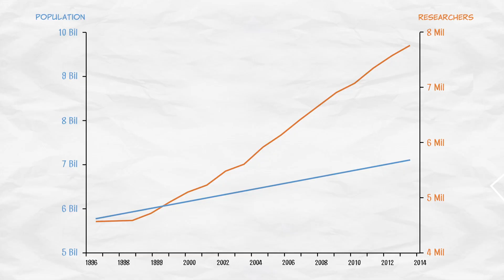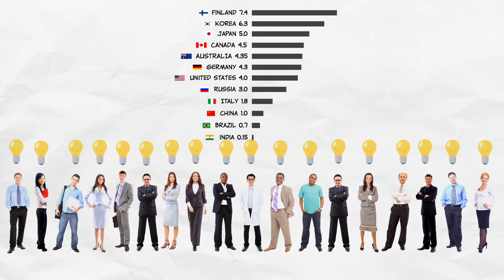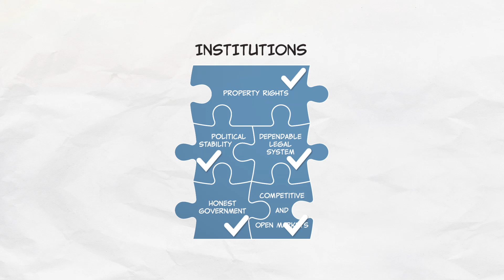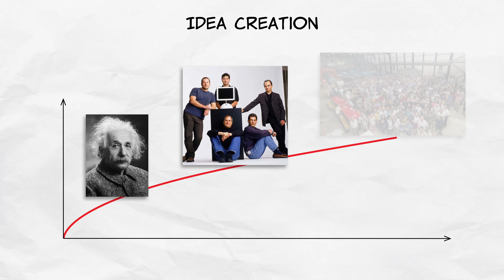The Idea Equation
Alex Tabarrok’s TED talk showed you that ideas can trump nearly every crisis. Now, since ideas are so important, we have to ask: is the future of ideas a bright one?

To answer that, we’ll look at something we call the Idea Equation.

It goes like this: Ideas = Population x Incentives x Ideas/per hour.

This equation is a useful way to lay out the factors affecting idea production. When we understand the factors behind production, then we can better predict how the future will go.

Now, the first factor in the equation, is population.

Population determines how many possible idea creators we can have. The good news is, not only is world population growing, but a larger percentage of that population is becoming part of the researcher pool. For instance, China now has 1 researcher per thousand people. This seems low, until you remember they had about half a researcher per thousand in the year 2000. This means they’ve doubled their researcher pool, in just about 10 years.

So, on the population front, we’re seeing progress.

But how about the incentives that encourage idea creation? What’s the state of those?

That’s factor 2 in the equation, and again, we have good news here.

See, for the most part, countries are now choosing better institutions. On balance, the world now has more dependable legal systems, and more honest governments. Previously closed-off nations are now opening their markets to competition and trade. Aside from that, the world is generally becoming more politically stable, and property rights are strengthening as well.

As a result of these better institutions, there are now more incentives to produce ideas. Not to mention, we’re still continuing to globalize world markets. Remember what the TED talk said? Larger markets incentivize more R&D, and we’re certainly seeing higher activity in this area.

For example, in 1990, only seven nations accounted for 92% of world research spending. Today, those same 7 countries only account for 56%. Countries like China, Korea, and Brazil have already joined the fray, sharing the burden of idea creation, which benefits us all.

That said, we do still have the third part of the Idea Equation. This is where things get hairy.

You see, the factor “ideas/per hour” is the most mysterious one. Yes, it measures the productivity of idea creators, but we’re still unsure how productive the future will be. For one, there’s evidence that idea creation is becoming more expensive in certain fields. But on the other hand, we’re also seeing new technology that makes idea creation easier—things like the Internet, AI, and online education.

As long as we continue to globalize markets, provide better incentives for idea production, and keep developing technology that makes idea creation easier, then there’s no reason to think that the future can’t be bright. The brightness may not be guaranteed, but at least there’s hope, which is what matters.